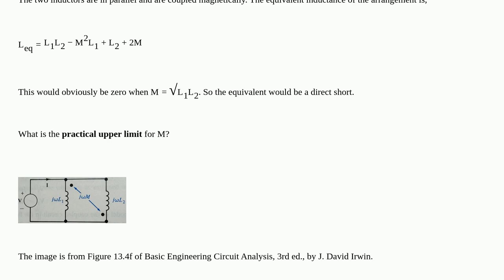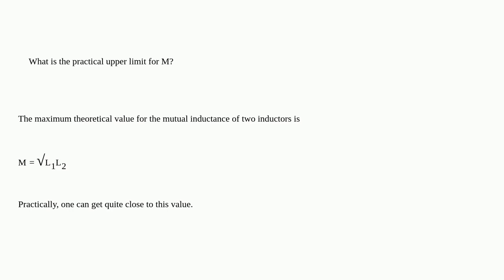Electronics: limit of mutual coupling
limit of mutual coupling

A special thanks goes out to the community

  mutual-inductance